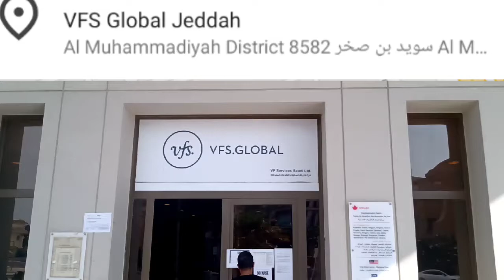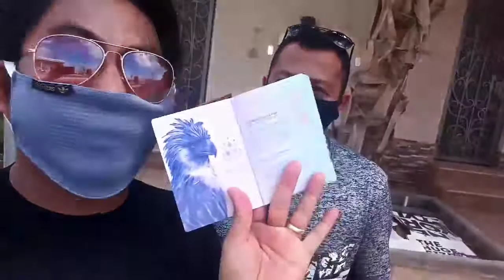kung nag renew ka ng passport panuorin mo to | passport releasing information | jeddah saudi arabia